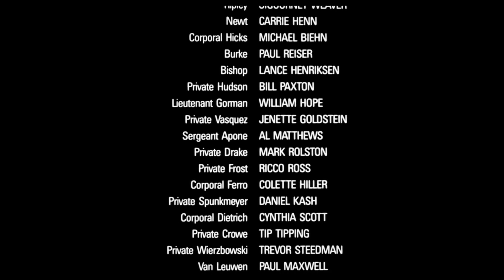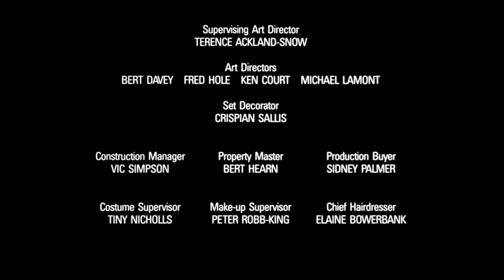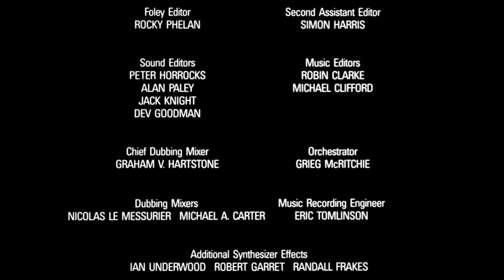ALIENS O RESGATE CENA FINAL PARTE 4 HD 1080P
CURTAM BASTANTE ESSA CENA E ATIVE O SINO DE NOTIFICAÇÃO 🔔